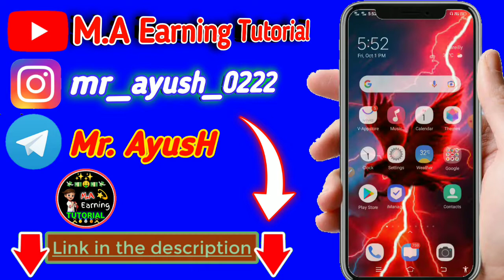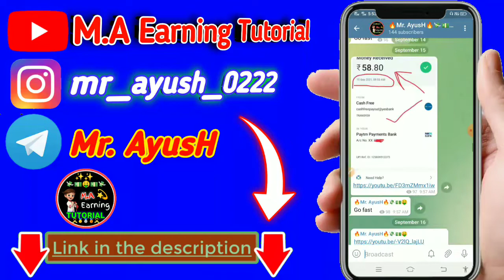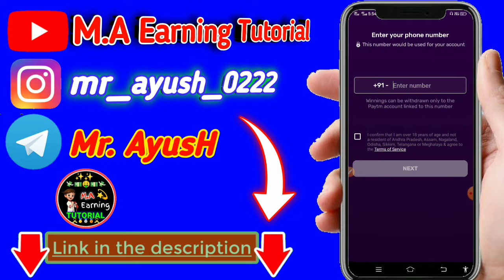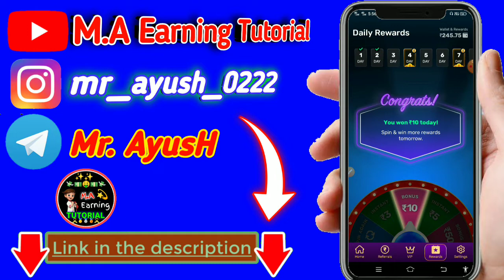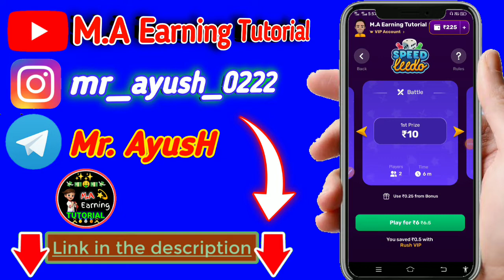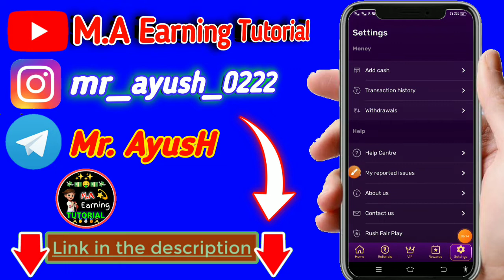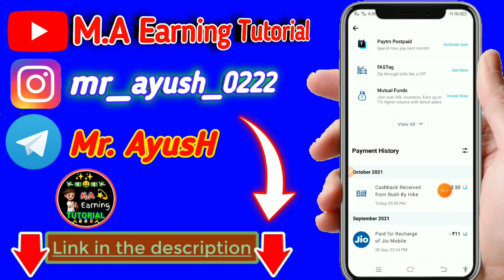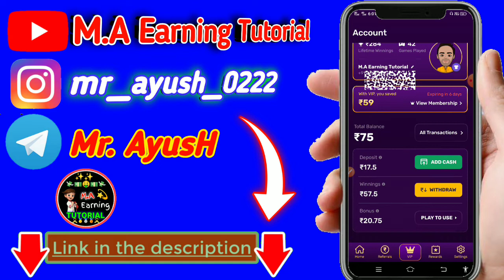🤑 rush app vip membership benefits ! rush app new version 2021 ! rush app me vip membership kaise le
About❌️❌️❌️👉ये विडिओ बनाने  का ये मकसद. है  की आपको free मे ऑनलाइन Earning करबा  सकूँ i hope app samaj gaye

Tittle ❇️❇️❇️🤑 rush app vip membership benefits ! rush app new version 2021 ! rush app me vip membership kaise le

💫👉All Rush app video link 🔗🖇️🤑

1. Telegram channel ka link 🔗🖇️

2. Instagram account 🔗

3. YouTube channel ka link 🖇️🔗

💥👉 YouTube channel playlist links 🤘🎉

🎗️💫👉 Video Tags 🤘🎉

1. rush app vip membership benefits

2. rush app new version 2021

3. rush app me vip membership kaise le

4. rush app new update 2021

5. rush app se paise kaise kamaye

6. rush app me vip membership kaise le

7. how to earn money online earning app today

8. how to earn money from rush app

9. daily Paytm cash earning app today

10. online earning app today

11. rush app unlimited Hack Trick

12. rush app unlimited trick

13. rush free app today

14. rush free app se paise kaise kamaye

15. M.A Earning Tutorial

16. Mr. AyusH

17. M.A

🎗️💫👉 Video Hastagat 🤘🎉